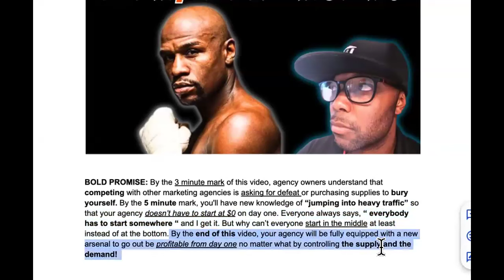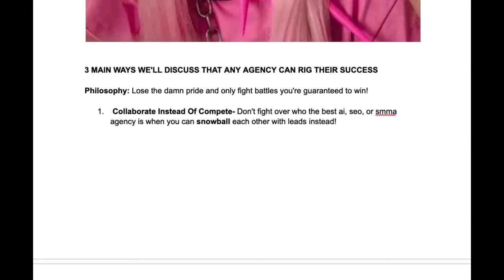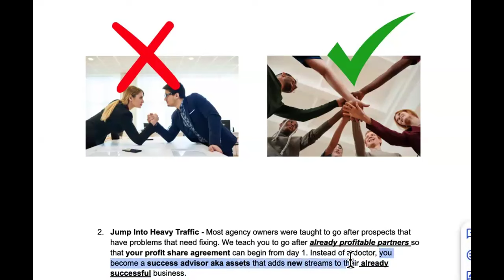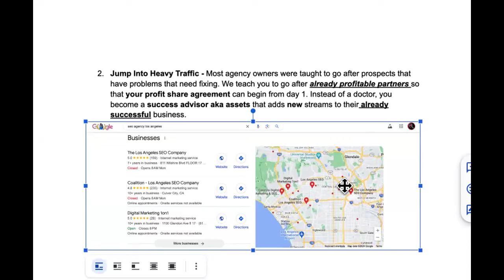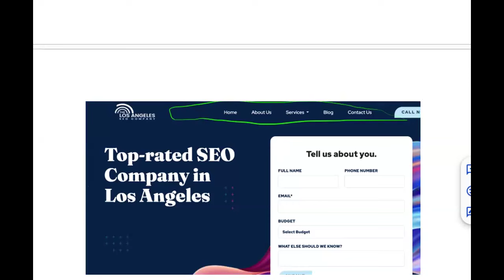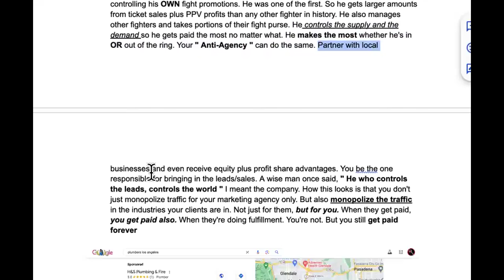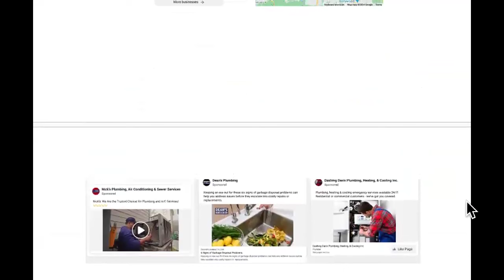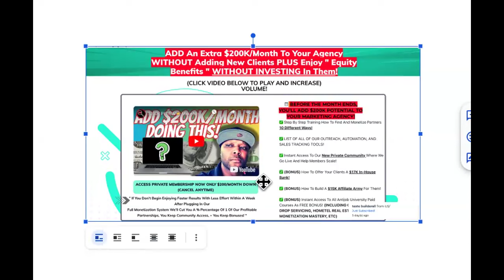Most Agency Owners LOSE By Not Rigging The Game Like Mayweather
Text "2 ON 1" Now To = $5,500 3 Hour "2 on 1" Money Session P.S. Coaching Session Includes David + Curtiss

Ai marketing agencies, seo agencies, smma agencies, etc, rigging the game is the best way to ENSURE your longevity, not just monetary success.